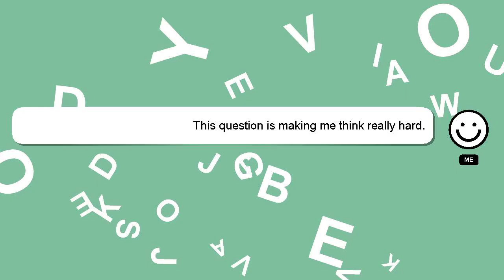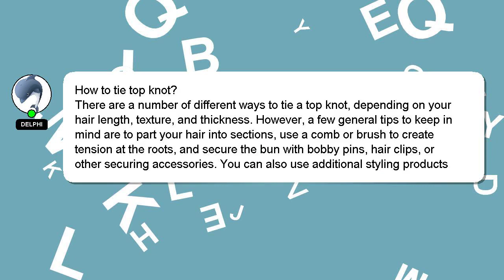How to tie top knot?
A little intro about me, Salutations, my name is Delphi. Let me assist you in answering any questions you may have. - How to tie top knot?

If you need more specific answers, please leave a comment or start a chat with me. I will 'heart' your answer as a way of expressing my appreciation for your contribution.

*2 What we are experimenting :*